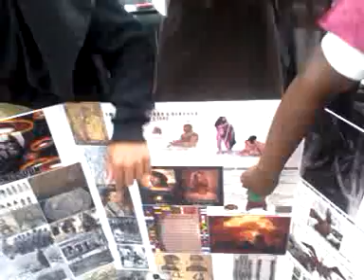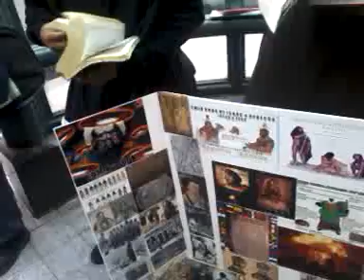2/3rds Need to do some Research before speaking